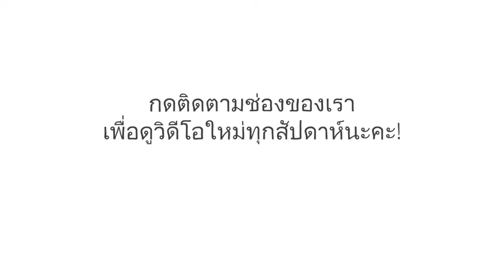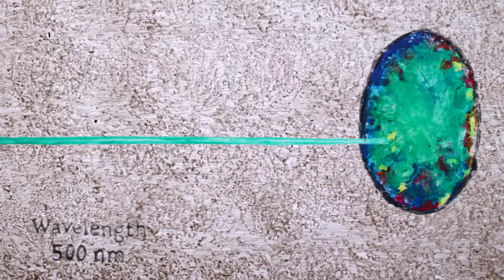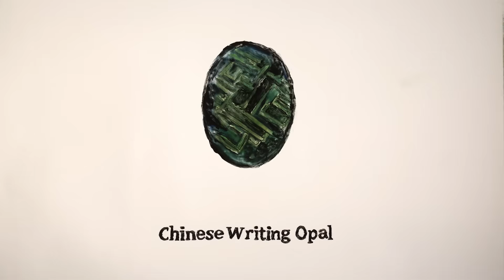อัญมณีที่มีสีสันที่สุดในโลก - เจฟฟ์ เดคอฟสกี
ในเดือนพฤศจิกายน 1986 คนงานเหมืองชาวออสเตรเลียปีนภูเขาลูนาติกฮิลล์ขึ้นไป และเจาะลึกลงไปใต้ดินถึง 20 เมตร รางวัลที่รอพวกเขาอยู่ก็คือก้อนอัญมณีขนาดเท่ากำมือที่ทำลายสถิติเท่าที่เคยมีมา ซึ่งได้รับการขนานนามว่าโอปอลดาวหางแฮลลีย์ ด้วยคุณลักษณะของโอปอลที่ทำให้ถูกเรียกว่า “อัญมณีเล่นสี” จึงทำให้โอปอลไม่เคยมีสีซ้ำกัน แล้วอะไรที่ทำให้เกิดสีสันแวววาวเหล่านี้ล่ะ เจฟฟ์ เดคอฟสกี เจาะลึกถึงเรื่องความเปล่งประกายและการสะท้อนแสงที่แวววับจับตาของก้อนหินชนิดนี้

บทเรียนโดย Jeff Dekofsky, กำกับโดย Ivana Bošnjak, Thomas Johnson.